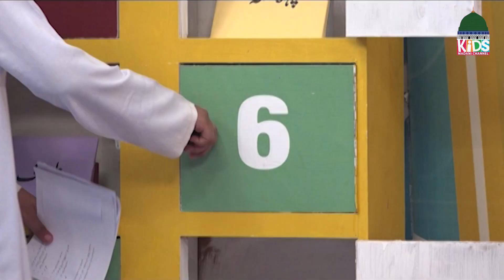Aap Ka Imtihan Episode 111 | Kids Rapid Fire & Stories | Kids Madani Channel